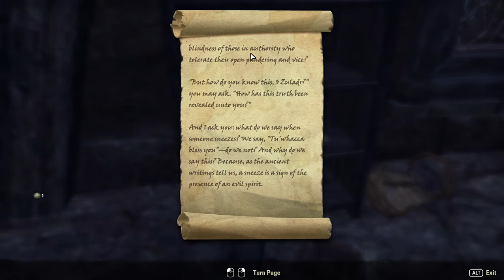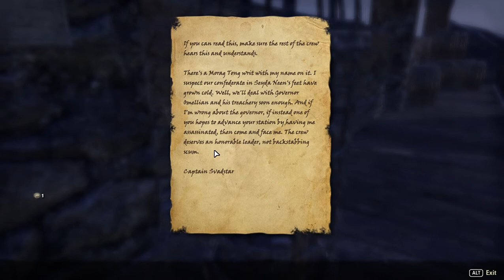The Elder Scrolls Online on Intel HD 620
System specs : I3 7020U 12GB RAM DDR4 HD 620
The game runs very good, around 40 fps without recording.